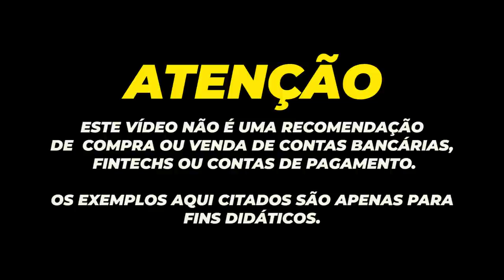💳NOVO CARTÃO ITAUCARD VIVO GOLD E PLATINUM CONTACTLLES, AGORA COM CASHBACK 10% PLATINUM E 7% GOLD